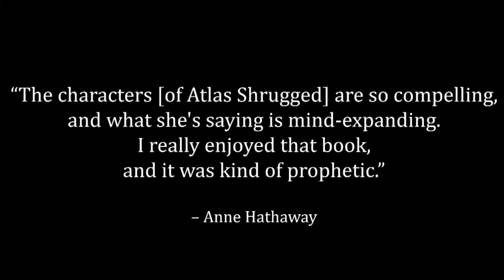A Career for Herself